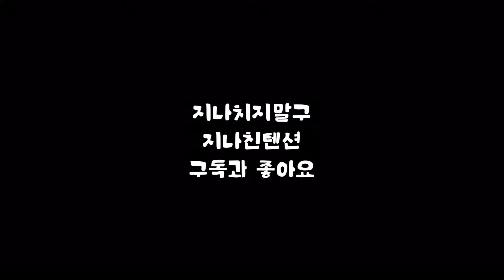(조회수 400만) 화제의 번호따기 영상 뒷 이야기 풉니다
유튜브 인생 3년차 ...
경이로운 조회수를 선물해준
알고리즘 신에게 감사를 표하며💖

많이 궁금하셨죠?! 키키키
저는 그럼 본격 Q&A 영상으로 돌아오겠습니다!
생각보다 편집이.. 귀찮. 지만 꼭 곧 업로드하게씁니다!